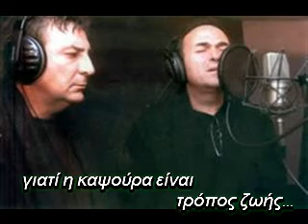ΔΗΜΗΤΡΗΣ ΚΟΝΤΟΛΑΖΟΣ - ΤΡΕΛΑΙΝΟΜΑΙ ( new 2011 )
ΔΗΜΗΤΡΗΣ ΚΟΝΤΟΛΑΖΟΣ - ΤΡΕΛΑΙΝΟΜΑΙ ( new 2011 ), ο ιντερνετικός σταθμός της καψούρας. Βρείτε μας στο facebook στο group